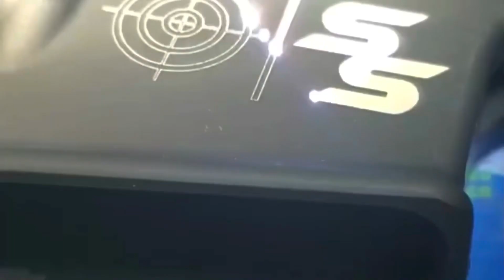My Gripe With Budget Firearms & Parts: Stop Defending Them!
A genuine conversation about being okay with what you have, without comparing it to the best available. Even worse, lying and saying the cheap stuff is equivalent to the best stuff in industry. Let’s talk.

We are a firearm education company that specializes in courses that equip people with knowledge and skills to protect themselves and their loved ones. If you want to learn more about what we do,